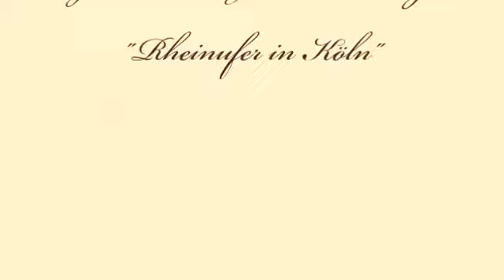Herb Weidner Köln am Rheine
"Die Stadt Köln vom Rheinufer aus", gemalt von James Starling. Musik für Querflöte Geige und Gitarre in a-moll